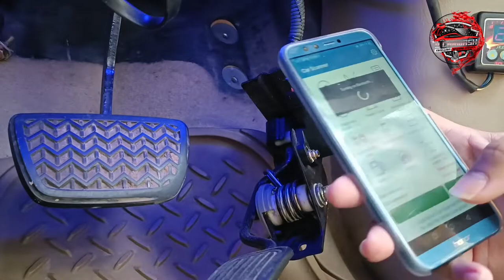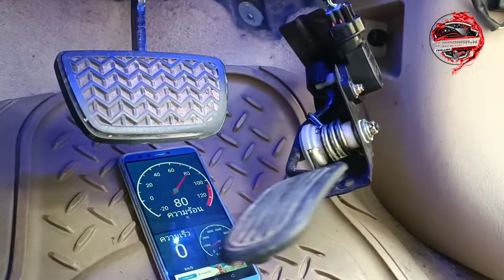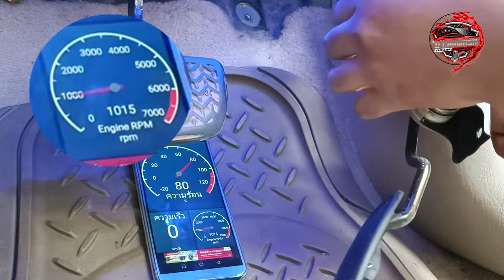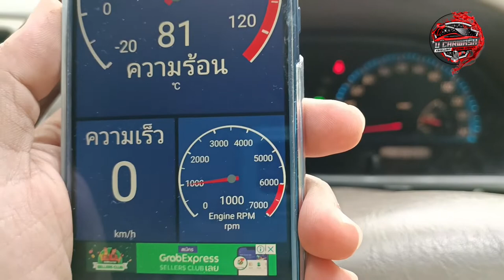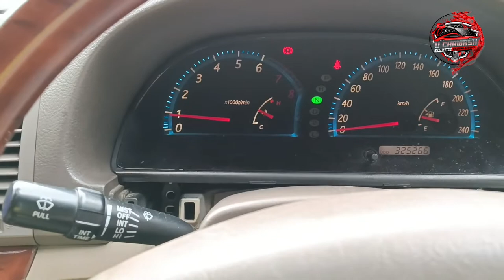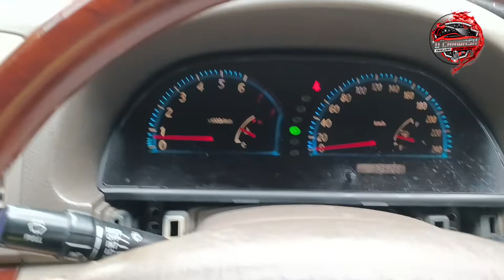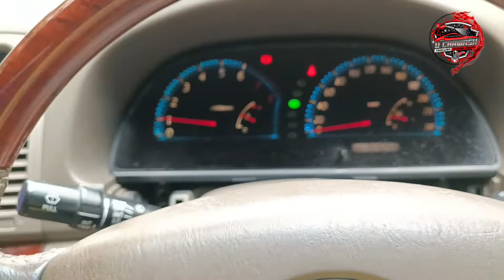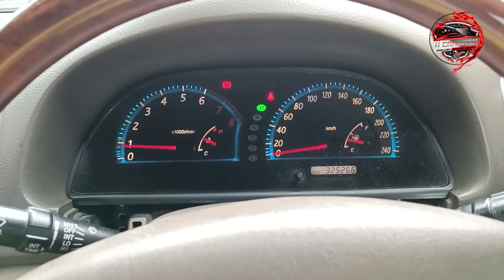ตั้งคันเร่งไฟฟ้า หนีตาย ออกตัวแล้วดับ😱 ACV30 | สอนเคลือบแก้ว |【 Ucarwash TV 】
▬▬▬▬▬▬▬▬ஜ ۩۞۩ ஜ▬▬▬▬▬▬▬▬
▓▓▓▒▒▒░░░ :: Ucarwash TV :: ░░░▒▒▒▓▓▓
▬▬▬▬▬▬▬▬ஜ ۩۞۩ ஜ▬▬▬▬▬▬▬▬